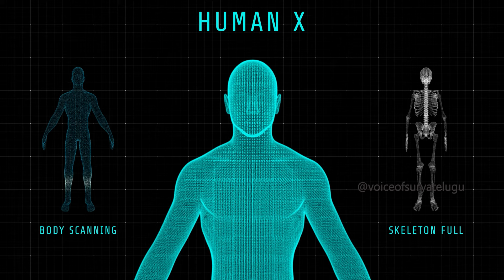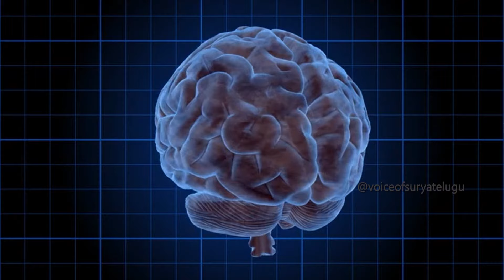age reversal technology | project blueprint | Bryan johnson reverse aging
in this video we have explained about project blue print which is related to reverse aging technology followed and adopted by bryan johnson to reduce his age back to young age.

project blueprint
how to look young
reverse aging diet
reverse aging process
reverse aging in mice
age reversal technology
supplements that reverse aging
reverse aging
age reversal diet
how to reverse our age
how to increase beauty of face
how to increase skin glow
how to increase glamour in face